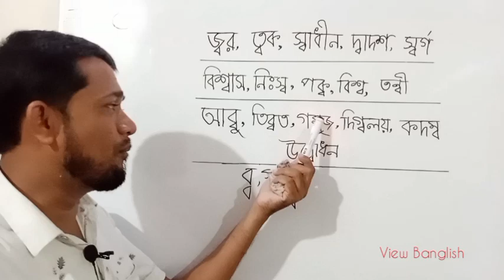ব-ফলা যুক্ত বর্ণের বানান ও উচ্চারণ | learn Bangle